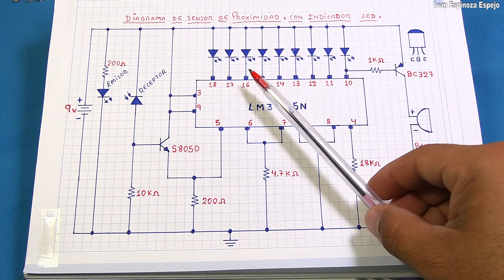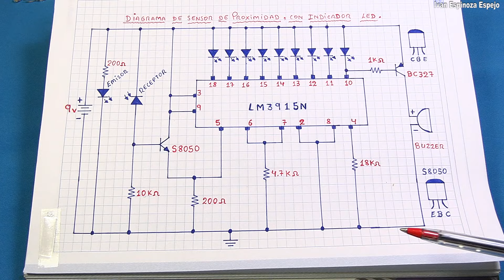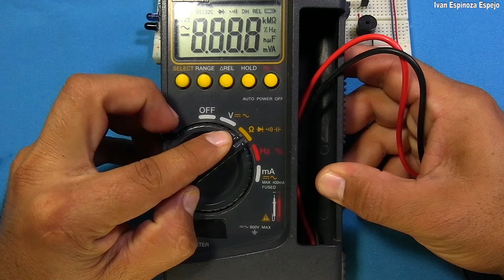Circuito sensor de proximidad, con indicador led | Led Infrarrojo y fotodiodo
Hola amigos en este video veremos cómo realizar un circuito sensor de proximidad, es un circuito muy sencillo que no requiere de programación, consta de pocos componentes, tenemos el diagrama y la explicación paso a paso de comer realizarlo.

MATERIALES:
1 CI el LM3915.
2 resistencias de 200Ω.
1 resistencia de 1kΩ.
1 resistencia de 4.7kΩ.
1 resistencia de 10kΩ.
1 resistencia de 18kΩ.
1 diodo emisor o infrarrojo.
1 fotodiodo / receptor.
1 transistor el S8050,
1 transistor el BC327.
9 diodos leds.
1 buzzer pequeño, de 12v.

👉⚒🛠🟢 La lista de materiales lo puedes comprar desde aquí, cotiza tus materiales, se hacen envíos a todo el Perú 🇵🇪🇵🇪.